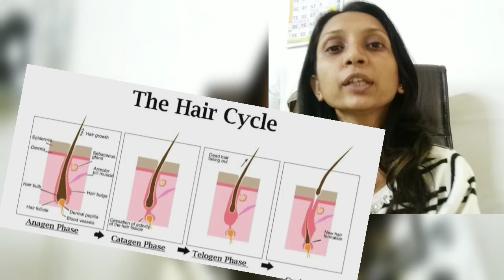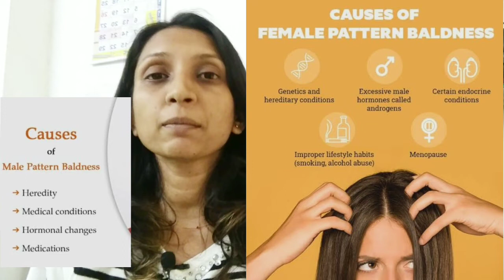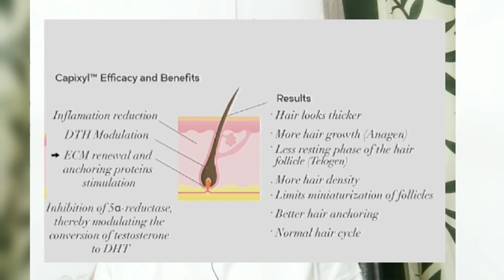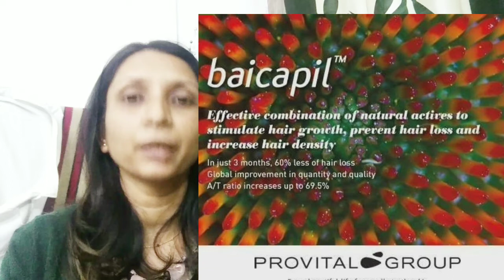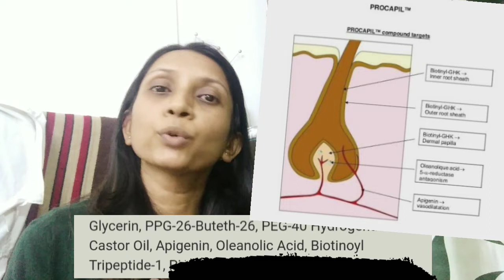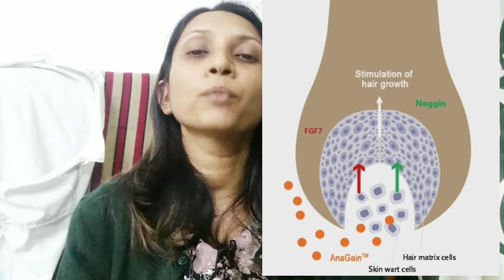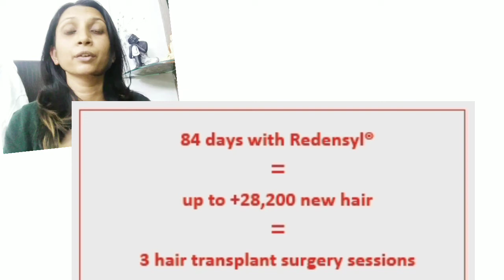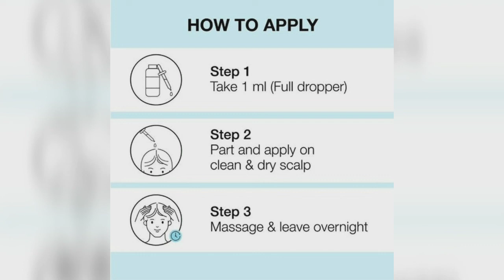minimalist hair growth actives 18% serum review with original video clips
And I am sharing my experience with you all about skincare products. This is a minimalist hair growth actives 18 %serum
With genuine review and with live video clips..It took me almost 6 month to make this video... So please if you like it please subscribe and press the bell notification icon.. Thank you for visiting my channel.
Time stamp
00:00:06 -  introduction
00.01:03 - Hair growth cycle
00:03:50 - causes of hair loss
00:05:45 - types of hair loss
00:07:44 - ingredients list
00:08:07 - capixyl
00:10:00 - baicapil
00:13:34 - procapil
00:15:20 - anagain
00:17:21 - redensyl
00:20:25 - other ingredients
00:23:46 - for me
00:24:48 - why I started
00:27:25 - texture and packaging
00:28:34 - how to apply